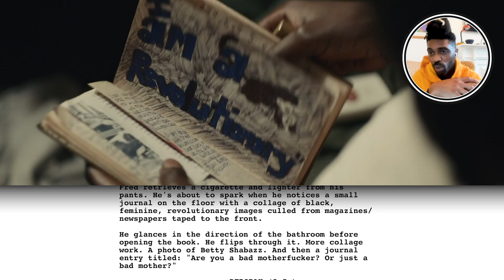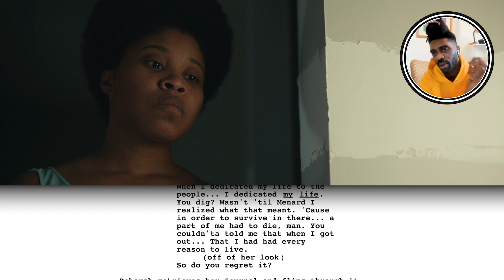Interview with Shaka King on Directing 'Judas and the Black Messiah'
On this episode of the podcast, we speak with director and co-writer, Shaka King, on his new movie, 'Judas and the Black Messiah'. Shaka talks about structuring a true-life story, the struggles of selling his first feature, and the racism he experienced in the industry.